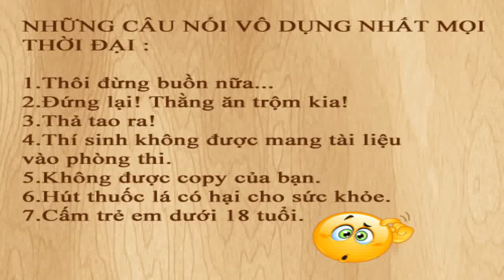Những Câu Nói Chất Nhất Quả Đất "Siêu Bựa" ( #3 )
Những câu nói hài hước , siêu bựa , những câu nói bất hủ :)) .